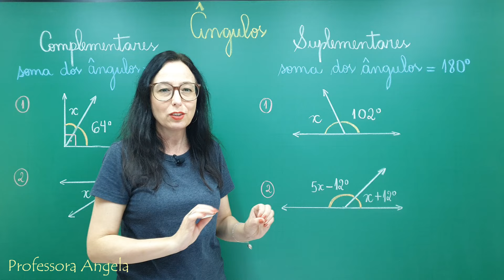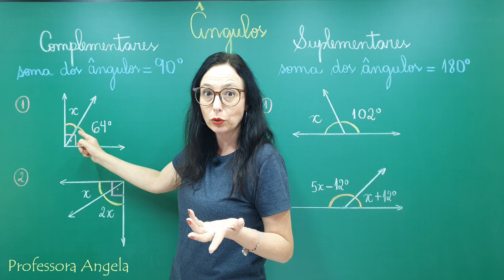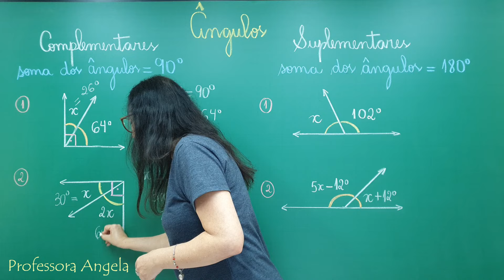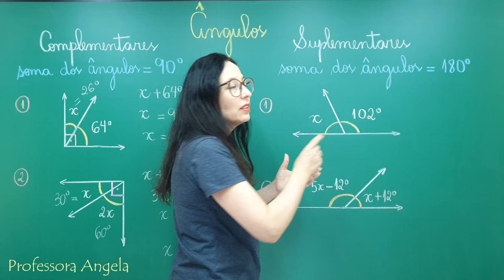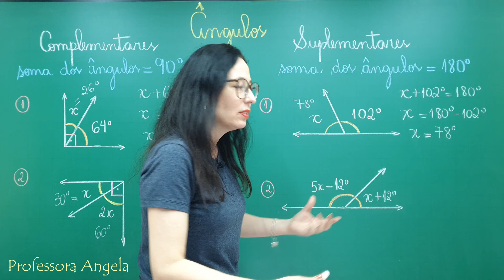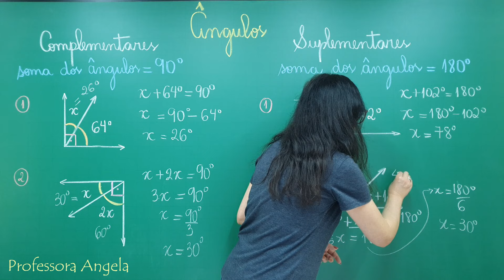ÂNGULOS COMPLEMENTARES E SUPLEMENTARES - Resumo e Exercícios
O que são ângulos complementares e ângulos suplementares e qual a diferença? Nessa aula trago um resumo sobre ângulos complementares e ângulos suplementares e dois exemplos de cada um para você aprender.